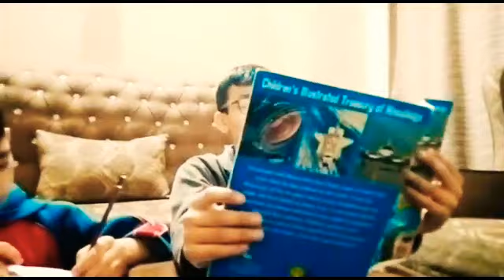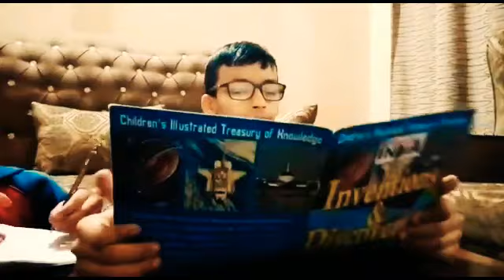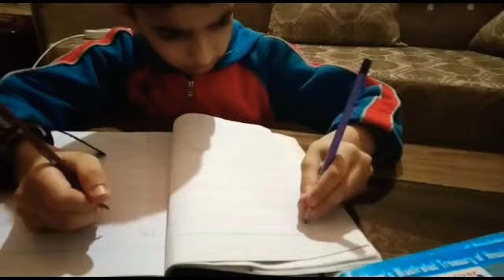kids activities.. discussion about light..bulb. writing with both hands/ Pak Kashmir kids channel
today's activities..Ayaan explaining the topic of bulb 💡..
Rayaan is writing with both hands.
friends I hope u will enjoy this beautiful video 📸 watching.. thankuu 💖